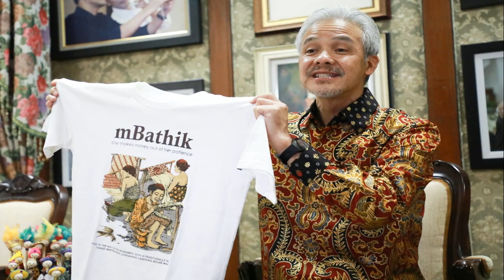SELAMAT HARI BATIK NASIONAL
Hari Batik Nasional harus dijadikan momen para desainer, seniman batik muda dan UMKM Batik untuk tetap berinovasi dan berkreasi meski di tengah pandemi. Sehingga, batik Jawa Tengah bisa terus berkembang. Hal itu disampaikan Gubernur Jateng Ganjar Pranowo usai membuka acara Kenduren UMKM dalam rangka Hari Batik Nasional yang dihelat oleh Bank Indonesia Kantor Perwakilan Solo, secara daring melalui Zoom.

Dalam acara tersebut, turut hadir Ketua Yayasan Batik Indonesia Yanti Airlangga, Kepala Perwakilan BI Solo Bambang Pramono, Forkopimda Solo dan perwakilan dari komunitas seniman muda batik. Ganjar mengatakan, pembahasan batik saat ini tak lagi sekadar memakai namun bagaimana mengembangkan. Ganjar berharap para seniman muda batik ini dapat menciptakan kreasi baru yang membuat batik Jateng lebih berkembang.

Ganjar berharap, dari acara ini batik tidak sekadar kain pengganti pakaian formal atau baju yang dipakai untuk acara khusus saja. Namun, bisa muncul banyak desain khusus dan menggambarkan cerita yang beragam. Dalam kesempatan itu, Deputi Gubernur Bank Indonesia (BI) pusat, Rosmaya Hadi menegaskan bahwa di tengah Pandemi COVID-19 ini semua pihak harus berinovasi. Terutama Usaha Kecil Menengah (UKM) bidang batik.